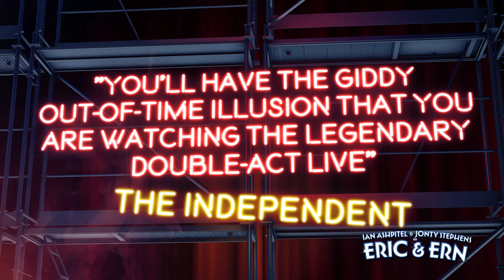Ian Ashpitel & Jonty Stephens as Eric & Ern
Eric and Ern is a brilliant homage to Morecambe and Wise crammed full of those famous comedy sketches, from Grieg’s Piano concerto, Mr Memory… ‘Arsenal’ to the paper bag trick!

From the Olivier Award nominated duo Ian Ashpitel and Jonty Stephens, this nostalgic show evokes memories of a time when whole families would huddle around the telly on Sunday evenings. Bringing you sunshine, this show is full of Morecambe and Wise’s most loved routines, songs and sketches and who could forget the musical guest. This show hits all the right notes.